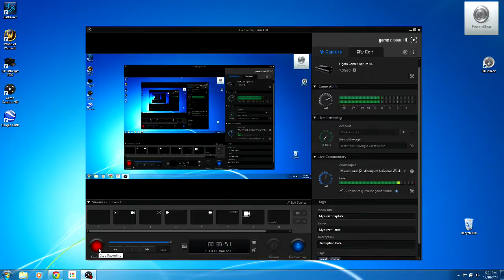PLEASE SUBSCRIBE!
hi im porkypine 49 im a starter youtuber. ive been making not that many videos over the last couple months. but i promise, if i can get it least 5 subscribers i will make a video every day. please subscribe and dont hate!